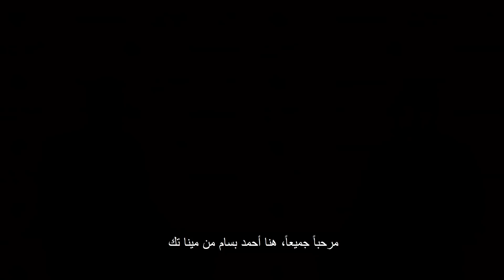كيف تساعد تقنيات لينوفو الشركات والحكومات في منطقة الشرق الأوسط؟ - مقابلة مع لينوفو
في مقابلة مينا تك مع د. كريس كوبر المدير العام لمراكز بيانات لينوفو استعرض من خلالها أبرز التقنيات التي تساعد الشركات والحكومات في التحوّل الرقمي واستخدام تقنيات الجيل الخامس.

MENA Tech - موقع مينا تك
| تابعنا على شبكات التواصل الإجتماعي |